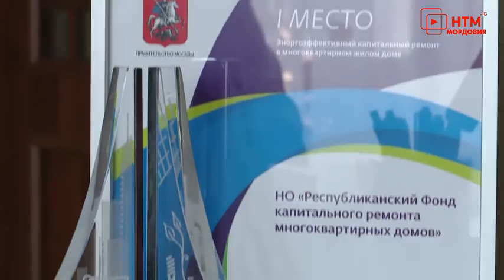Замена лифтов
850 лифтов многоквартирных домов Мордовии. Именно столько признаны аварийными. Более 50 процентов электрооборудования не соответствует ожиданиям жильцов. Как и когда будет решаться эта проблема, попытались выяснить Марина Солонина и Владимир Надькин.